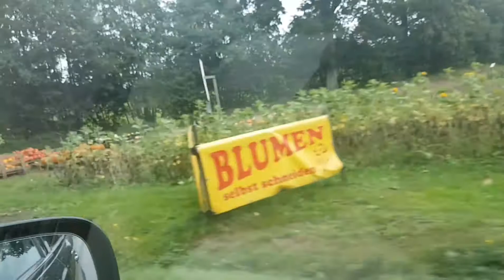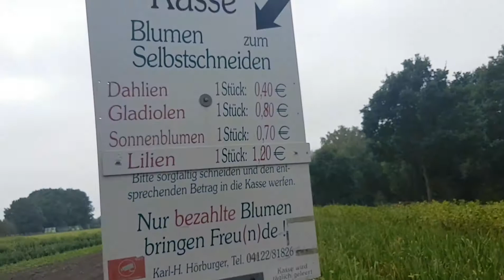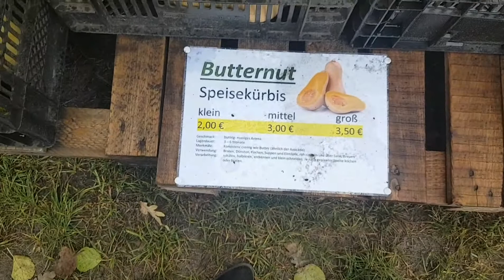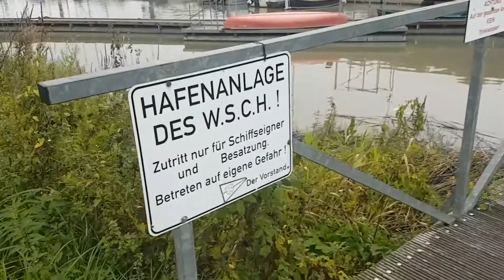جوله إلى مزارع ألمانيا